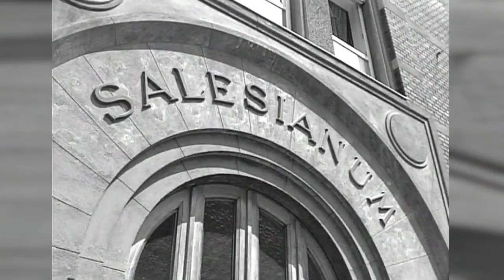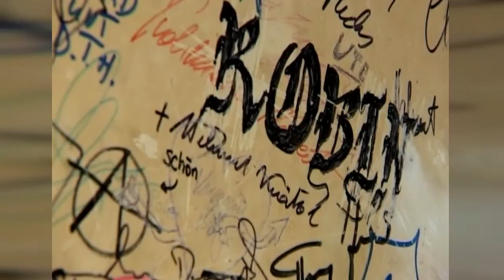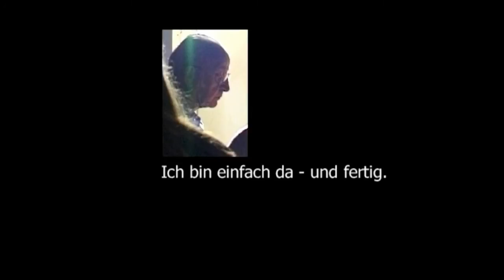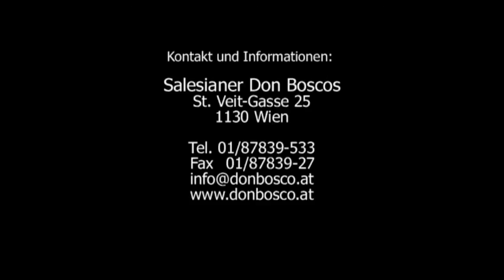Ich bin einfach da - und fertig.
Begegnungen mit dem Jugendseelsorger Pater Friedrich Debray von den Salesianern Don Boscos.

Zitat:
"Ich bin, solange ich denken kann, immer mit Jugendlichen zusammengewesen - und habe darin meine Aufgabe gesehen"
Pater Debray, 92

mit:
P. Friedrich Debray SDB
Dr. Thomas Klestil
Mag. Heinz Lowak
Patrik Waberer
Wie-Yi Lauw
und
zwei Insassen der Jugendstrafanstalt Rüdengasse, Wien

Mitarbeit:
Mag. Rosemarie Welser
P. Petrus Obermüller SDB

Realisation:
Inge und Herbert Link